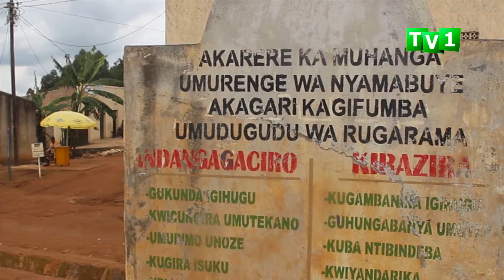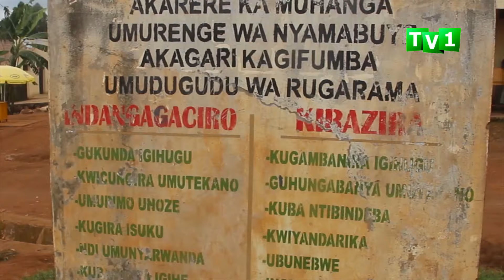Muhanga: Umugabo bamusanze amanitse mu mugozi yapfuye bakeka ko yiyahuye.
Muhanga/Nyamabuye: Mu gitondo cyo kuri uyu wa Gatatu abaturage basanze umugabo w’imyaka 30 amanitse mu mugozi iwe yapfuye, umugore we yagiye ku kazi. Ni mu gihe uyu mugore avuga ko uwo mugabo atari yaraye muri urwo rugo.